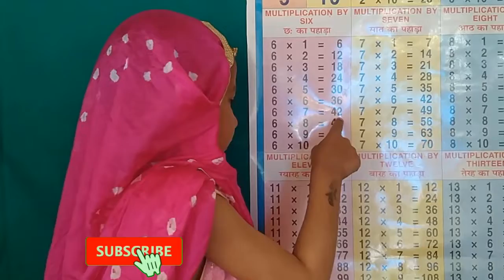छोटी मेडम से छ का पहाड़ा सीखे / 2 se 20 tak ka pahada video hindi me / learn table of 6 in hindi /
pahari song,
phade phade,
phade nate,
phade in hindi,
phade in english,
phade gana,
fade gaming,
phaden,
phade 20 tak,
fade away,
g phase 3,t motion,
phade ka bana,
fad live,
fad le tu bah,
l carnitine ke fayde,
l glutamine ke fayde,
l arginine ke fayde in hindi,
l carnitine ke fayde in hindi,
l arginine ke fayde a
pahari mandir,
fade out,
o pahada wali,
o pahada wali man,
o pahada wali maiya,
o pahadan,
o pahada wali maa,
phade phade song,
phase production,
fade pore boga kande full movie,
fade piano,
fade photo editing,
fade pore boga kande,
fade playz,
phase quartz ratchet and clank,
phase quadrature,
find phase quartz,
x phase qrm eliminator,
berry phase quantum mechanics,
trango phase quick draw,
ssc 9th phase question,
moon phase quora,
q phase,
fade remix song,
fade remix tiktok,
r phase under voltage,
r phase,
r phrase y phrase b phrase,
z health r phase,
r c phase shift oscillator,
phase r rocket league,
r y b phase voltage,
phase 9 prism r block,
pahari song 2021,
s phase checkpoint,
fade up lyrics,
fade up status,
fade up song remix,
u fade away,
u fade,
z h u faded,
how do u fade hair,
get u faded,
nct u faded,
blaze u faded,
fade into u,
v fade haircut,
v fade,
v fade mens haircut,
v fade transition,
v fade tutorial,
v fade haircut tutorial,
v fade mullet,
gibson flying v faded,
phase wire,
phase wire neutral wire,
phase wound rotor,
phase wave,
phase wire colour,
phase wound rotor induction motor,
phase waves physics,
phase wire neutral wire earth wire,
fade yt,
fade you make me,
fase yoda,
fade ye,
fade your own hair,
fade your beard,
fade you,
fade to black,
nolo y phase,
y connection 3 phase motor,
phase 7 y block,
3 phase y delta connection,
3 phase y-y connection,
three phase yy connection,
y delta 3 phase,
3 phase y vs delta,
fade zoom alight motion,
fade zayn malik,
fade zoom,
fade zon,
fade zero,
fade zoom out alight motion,
fade zoom in after effects,
faded zhu,
phase 0,
phase 09,
phase 0 to phase 5,
phase 09 sombrero,
phase 0 clinical trial,
phase 0 huggy wuggy,
phase 0 podcast,
phase 0 180 subwoofer,
0 fade haircut,
0 fade tutorial,
0 fade haircut at home,
0 fade vs skin fade,
0 fade buzz cut,
0 fade haircut tutorial,
0 fade beard,
0 fade 2 on top,
1 phase induction motor,
1 phase motor,
1 phase motor connection,
1 phase to 3 phase converter,
1 phase vs 3 phase,
1 phase motor starter connection,
1 phase transformer,
1 phase motor winding,
pahade 2 se lekar,
2 phase motor,
2 phase,
2 phase motor connection,
2 phase locking,
2 phase motor starter connection,
2 phase commit protocol,
2 phase starter,
2 phase motor winding,
3 phase,
3 phase motor connection,
3 phase induction motor,
3 phase motor,
3 phase wiring,
3 phase starter connection,
3 phase motor winding,
3 phase connection,
4 phase,
4 phase motor connection,
4 phases of menstrual cycle,
4 phase wiring,
4 phase motor,
4 phase changeover connection,
4 phase traffic signal,
4 phase connection,
phase 5,
phase 5 marvel,
phase 5 marvel in hindi,
phase 5 marvel movies,
phase 5 mohali,
phase 5 tricky,
phase 5 announcement,
phase 5 mcu,
5 phase,
5 phase motor,
5 phases of project management,
5 phase mohali,
5 phase stepper motor,
5 phases of ethical hacking,
5 phase meditation,
5 phases of public administration,
phase 6 e pathshala,
phase 6 marvel,
phase 6 mohali,
phase 69,
phase 6 ka register kaise banaen,
phase 6 register,
phase 6 marvel movies,
phase 6 song,
6 phase,
6 phase meditation,
6 phase mohali,
6 phase motor,
6 phase song,
6 phase motor connection,
6 phase mohali hospital,
6 phase mani moudgill,
phase 7,
phase 7 mohali,
phase 7 mohali market,
phase 7 cut off,
phase 7 result,
phase 7 mohali kothi for sale,
phase 7 chaap,
phase 7 trailer,
7 phase,
7 phase song,
7 phase gedi,
7 phase mohali,
7 phase to 17,
7 phase teacher vacancy,
7 phase punjabi song,
7 phase bts,
phase 8 cut off,
phase 8,
phase 8 previous year question paper,
phase 8 ssc,
phase 8 result,
phase 8 dv,
phase 8 final cut off,
phase 8 ssc cut off,
8 phases of the moon,
8 phase song,
8 phases of the moon drawing,
8 phase ki motor,
8 phases of the moon song,
8 phases of emdr,
8 phases of dating,
8 phase mohali,
phase 9,
phase 9 admit card,
phase 9 exam date,
phase 9 ssc,
phase 9 syllabus,
phase 9 exam analysis,
phase 9 exam,
phase 9 ssc exam date,
9 phase ssc,
9 phase,
9 phase syllabus,
9 phase exam,
9 phase mohali,
9 phase gk,
9 phase motor,
9 phase generator